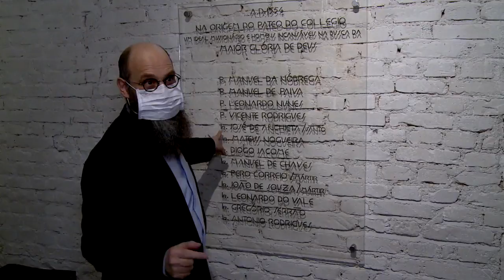O legado de São José de Anchieta - JCTV - 09/06/20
Diretor do Pateo do Collegio, lugar onde São José de Anchieta viveu boa parte de sua vida, conversou com a jornalista Laís Peçanha sobre o legado do santo. Devido ao isolamento social os fiéis não puderam ir até a igreja.